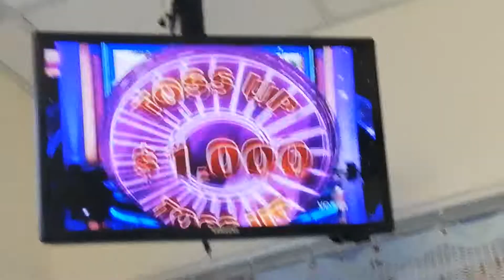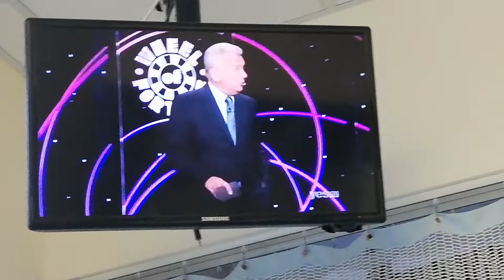WHEEL OF FORTUNE - MAY 8-1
VANNA WHITE - DARK GRAY PRINT SLEEVELESS DRESS

WHAT ARE YOU DOING - LIVING LARGE

ON THE MAP - TOKYO JAPAN

WHAT ARE YOU WEARING - PREMIUM LEATHER JACKET